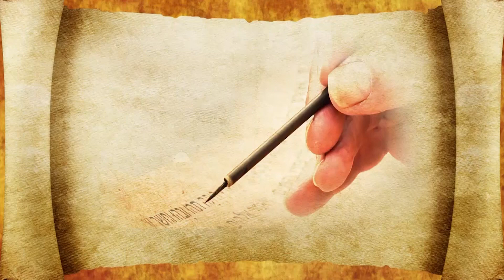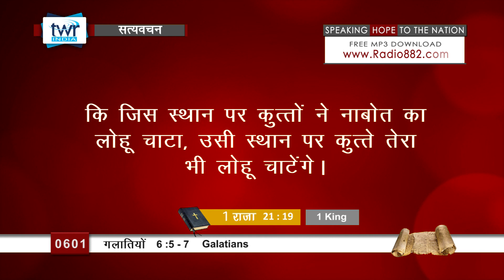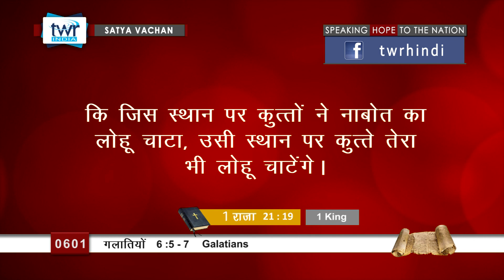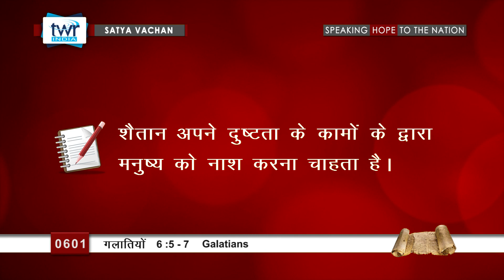गलातियों (#0601) Galatians 6: 5-7 Hindi Bible Study Satya Vachan